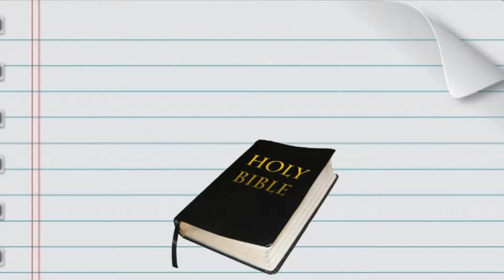Hearers And Doers Of The Word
Welcome back to Bible study! This week we focus on not being hearers of the word only. We're studying James 1:21-25 NKJV. We love you and hope you enjoy!